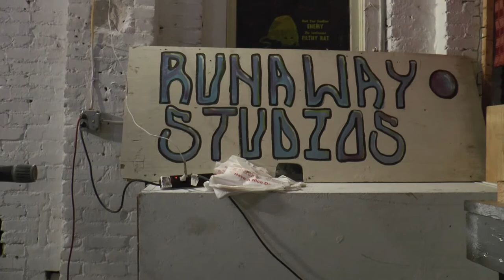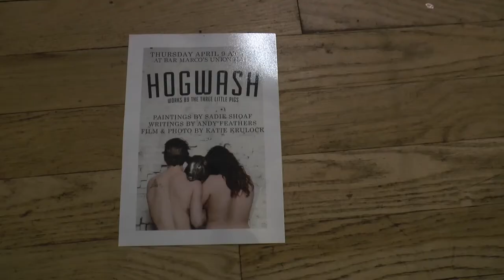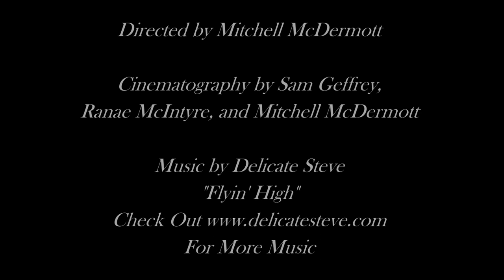Runaway Studios Documentary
Mitchell McDermott's submission to Steeltown Entertainment's Take a Shot Teen Film contest. An inside look at Andy McIntyre & Sadie Shoaf's Runaway Studios in Bloomfield. Rights to use the song "Flyin High" granted by Delicate Steve